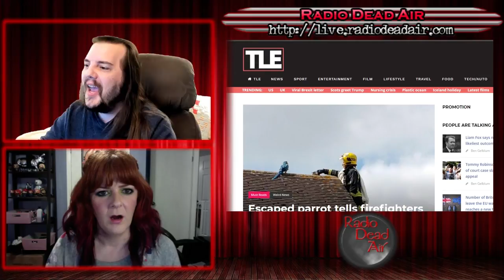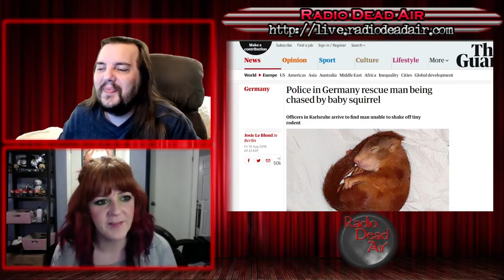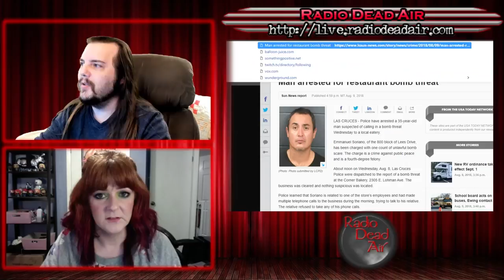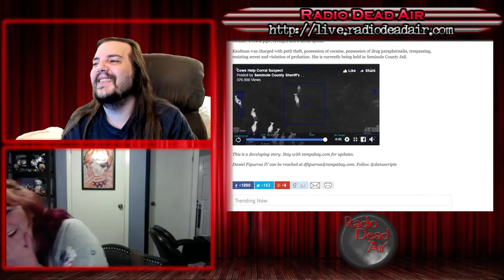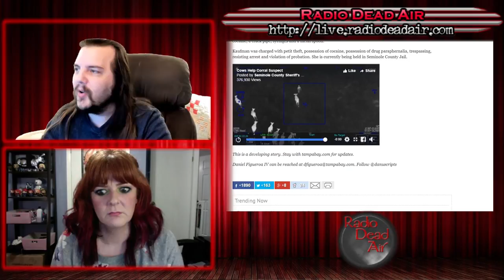WTFIWWY Live - Tactical Cow Deployment - 8/13/18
This week: What happens when a bird flips the bird, why you don't go naked in a Hibachi joint, and baby squirrel paternity is weird ...